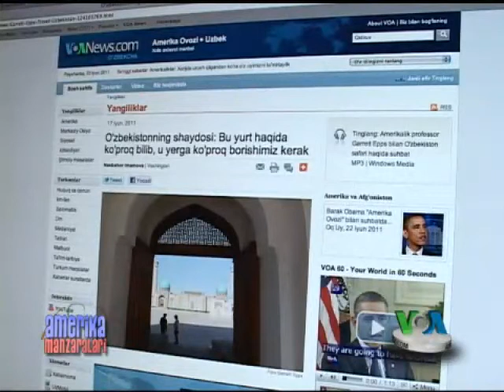Inson savdosiga qarshi kurash, O'zbekiston va dunyo bo'ylab/US-Human Trafficking Report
Bugun dunyo bo'ylab taxminan 27 million odam, ko'pchiligi xotin-qizlar va bolalar, qullikda hayot kechirmoqda.

Ko'plab davlatlarda zarur qonunlar qabul qilingan, ammo aksariyat hollarda ular faqat qog'ozda.

Insonlarni qul sifatida sotib, katta daromad olayotgan odamlar javobgarlikka tortilmayapti, adliya va qonun-tartibot tizimi bu jinoyatlarga qarshi sidqidildan kurashmayapti, deydi Xillari Klinton, AQSh Davlat kotibasi.